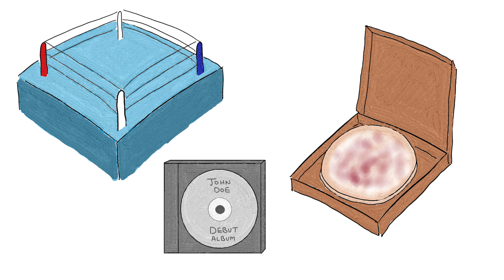Why is a boxing RING a SQUARE? A Closer Look To Boxing History.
Why do we call a boxing field a "ring", despite being shaped like a square.

Have you ever wondered why the field where the boxers fight is called a ‘RING’, despite being shaped like a square?

We'll take a closer look to boxing history.